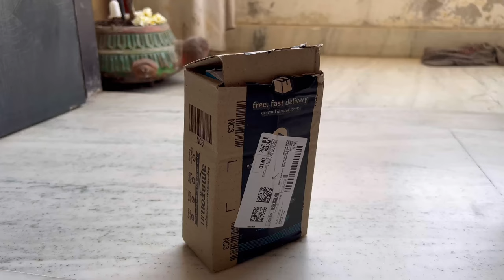New Beginnings | Training CHEST + NEW MIC (Boya by-V1) | VLOG 56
A new beginning to change..